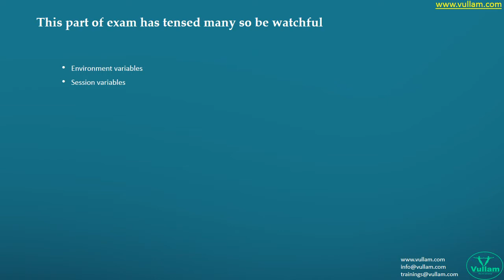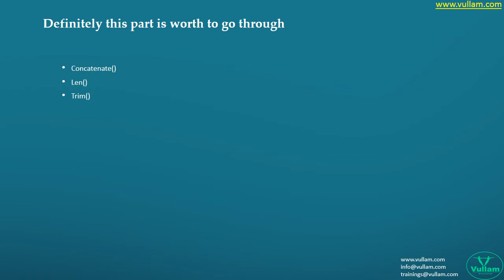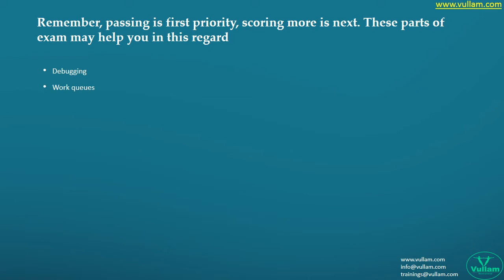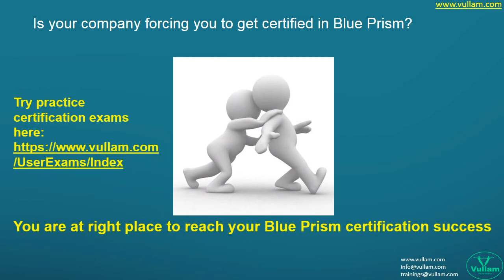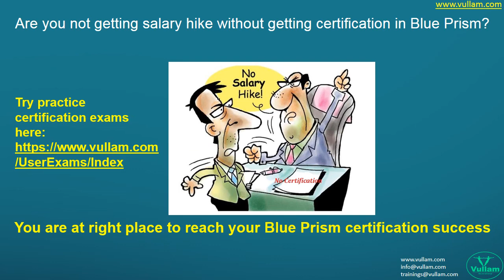Tips & Tricks to Pass Blue Prism Developer(AD01) Certification Exam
Are you worried about clearing Certification exam?
Are you worried about pass or fail?
Are you not getting job without certification?
Are you not getting short listed without certification?
Is your company forcing you to get certified?
Are you not getting projects without certification?
Are you not getting salary hike without getting certification?
Are you planning to be strong in your career with certification?
Are you looking for expert level courses to learn in any technology?
Are you seeking help in training to become expert in any technology?
Do you want to learn any oldest to latest technologies through self-paced courses?
Are you looking for project support to get hands on experience in real-time projects?

For all these queries your quest will end by visiting our official

You are at right place to reach your certification success. Vullam has exclusive technical experts team who are also pioneers of various technologies. Our team of certification department has world’s top most certified experts. Till date worldwide nearly 50000 people successfully got their certifications by writing practice exams at Vullam website. Vullam provides real time certification practice exams for all the IT Technologies.

We love to deal with trainings, self-paced courses, certification and just in certification area we do lot of stuff. Our main goal is to help all the individuals who want to learn and explore in any technology and we are always successful with our legendary Vullam team.

Our Certification Features:
1. Real time certification practice exams
2. Exclusive certification training
3. Hand on hand  guidance for  certification
4. Certification workshops
5. Certification materials
6. Certification dumps
7. Certification pdf books
8. Certification tips
9. Certification self-paced courses
10. Helpers for certification
11. Certified Clients and Providers
12. Multi domain certifications
13. World’s top most certification providers
14. Emergency certification training in any technology
15. Corporate Certification Handling
16. Group Certification

Vullam IT Key Features Include:
1) Online Training with Job support and Project support
2) Class Room Training Job support and Project support
3) Corporate Training
4) Self-Paced Training Job support and Project support
5) Project Support
6) Certification Specialization
7) IT Career Building Support